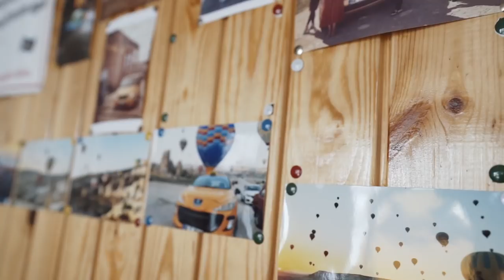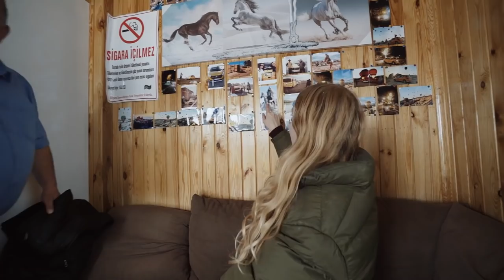Cappadocia, Türkiye Like You’ve NEVER Seen It Before (This Will Blow Your Mind)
Van life in Turkey is slowly coming to an end, so we thought we'd squeeze one last adventure in before we leave. An adventure that takes us 11 hours in the opposite direction, into freezing temperatures and snowstorms! And we convinced our friends Philly and Keely to join us for the ride. Can Martha and Sophia handle the -12 nights?

Where We Were:
📍 Lake Egirdir
📍 Cappadocia

0:00 - 01:09- Welcome Back
01:10 - 05:36 - The Road Trip Begins 🚐 🚐
05:36 - 06:46 - Somewhere Familiar!
06:46 - 08:38 - The Final Push
08:38 - 10:01 - Everything is Frozen ❄️
10:01  - 12:21  - The Kindness of Strangers
12:21 - 16:29 - I Can't Believe We've Not Done This Before
16:29 - 18:20 - Cappadocia Balloons in Winter ✨
18:20 - 22:15 - Getting our Hands Dirty
22:15 -  24:23 - Hiking through Love Valley, Cappadocia
24:23 - 26:24 - The Most Magical Thing We've Ever Seen
26:24 - Bloopers

We're Chesca and Ben and River (🐶 ) and we usually live full-time in our self converted sprinter van, Sophia. After a year of travelling Europe, from Spain and Portugal to the island of Sicily, the pandemic brought us back home to the UK. Along with a secret project! We spent the winter re-building Sophia into a more sturdy overlanding rig, ready to take us across Africa - our next challenge. However, it's a trip we've now had to postpone. But when the wind changes - adjust your sails! We're now off on an Eastern voyage across to Greece, Turkey & beyond. I hope you enjoy this new adventure as we overland our way East.